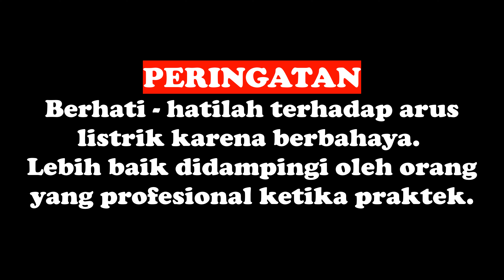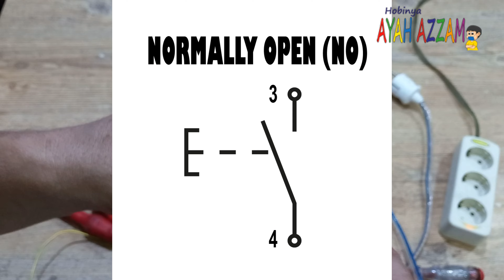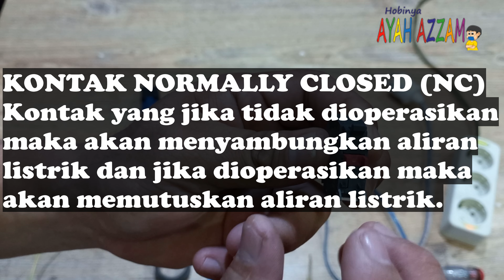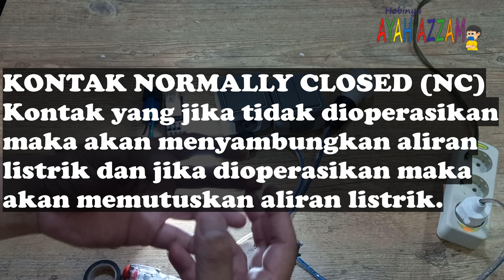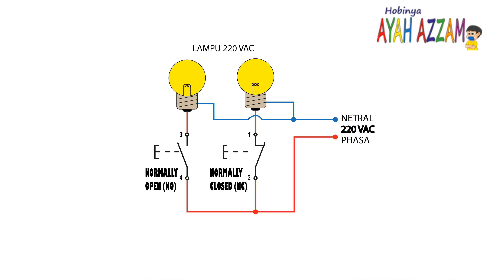Kontak Normaly Open (NO) Dan Normaly Closed (NC) - Belajar listrik yuk #8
Di dunia kelistrikan sering sekali dijumpai istilah Kontak NO (Normally Open) dan NC ( Normally Closed), di video ini akan dibahas tentang istilah tersebut.